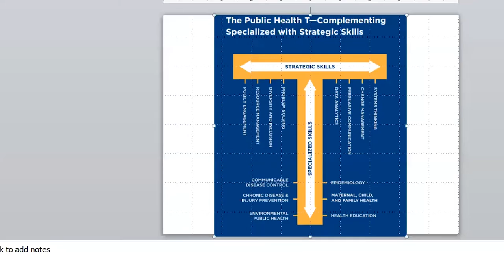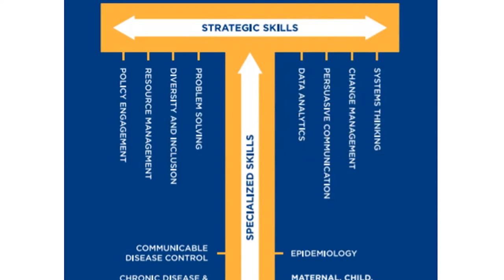Cultivating Strategic Partnerships: Episode 1 of Leadership in Practice Series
The first in the episode of the Leadership in Practice: A Digital Exchange Webinar Series. An Exchange of resources, best practices, and new approaches to Public Health 3.0 to build strong leaders and develop the workforce. Not your typical webinar, this innovative Exchange brings together a panel of leaders from across Region VII for an open dialogue around the themes of Public Health 3.0: A Call to Action to Create a 21st Century Public Health Infrastructure.